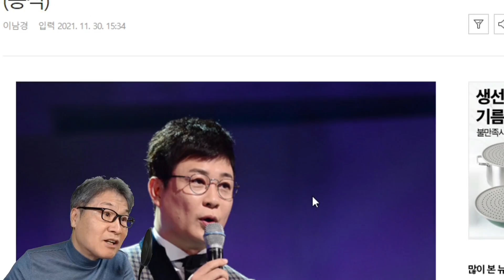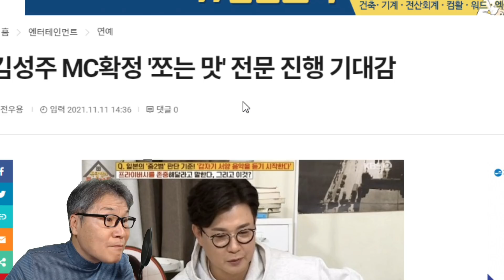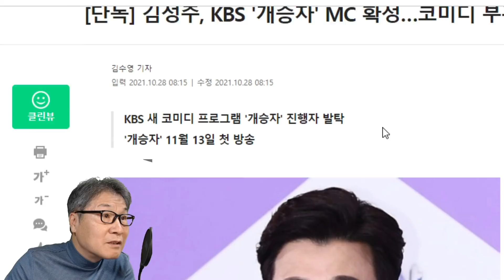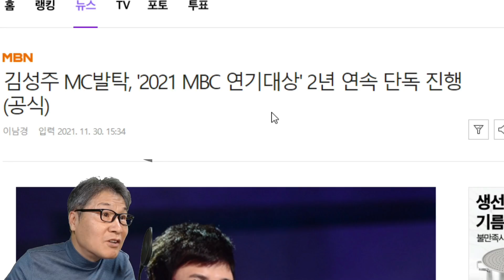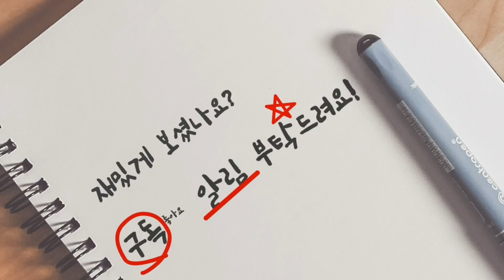'쪼는 맛' 국민MC 김성주 즐거운 비명! 연기대상 2년 연속 단독 진행! 미스터트롯 결승전 방송사고 진행 강한 인상!(미스트롯2 국민가수)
'쪼는 맛' 국민MC 김성주가 2년 연속 MBC 연기대상 단독 진행자롤 결정됐다. 이렇게 연기대상을 단독 진행하는 것은 1988년 변웅전씨가 진행을 맡은 이후 32만에 처음이다. 각 방송의 러브콜도 쏟아지고 있다.